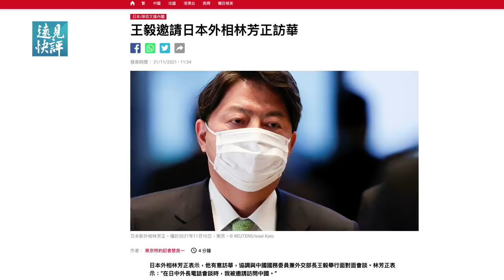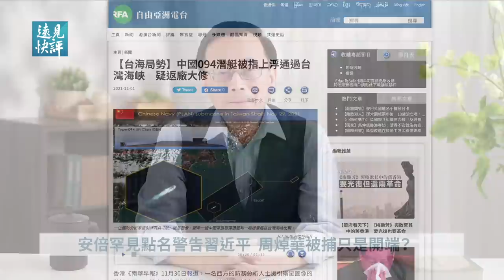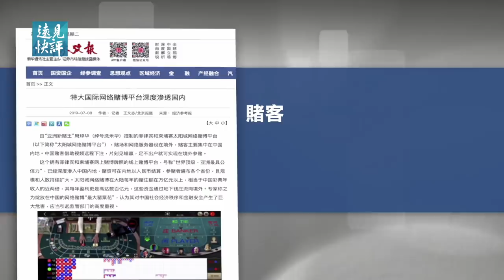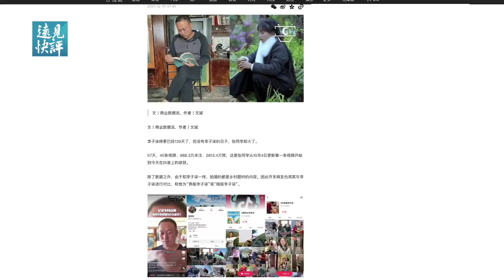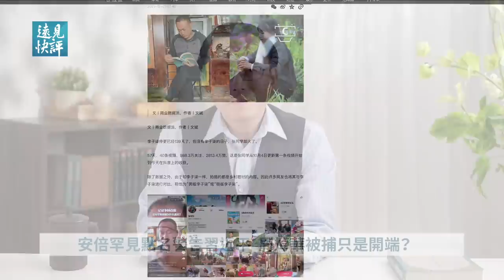台海連曝三大罕見事件，安倍3次點名警告習近平；周焯華賭博大案一重要細節洩漏翻船原因？張同學取代李子柒，畫風反轉背後是什麼？| 遠見快評 唐靖遠 | 2021.12.01｜Youmaker【評論】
前日本首相安倍晉三突然語出驚人，罕見公開點名警告習近平。安倍明說自己擔任首相期間，每次與習近平見面時都會明確提醒對方，不要誤判日本防衛尖閣諸島（釣魚島）的決心。同時，中共如果武力犯台，將會對日本國土帶來重大危險，日本無法容許這類事情發生。

第二個事件，來說說大陸國內的一個比較熱門的話題，就是號稱澳門小賭王的周焯華被捕事件。最後聊一聊近日爆紅的大陸網紅「張同學」為什麼火了？

00:00  安倍晉三3次點名警告習近平
04:57  安倍代人發話？
08:21  福建蹊蹺舉行停電演習
10:17  中共核潛艇罕見浮航台灣海峽
13:30  周焯華被捕：為何黑幫沒染紅？
15:54  重要細節洩周焯華被捕原因
20:06  「張同學」直追李子柒  為什麼火了？

🌻 🌻 請朋友們到優美客Youmaker觀看今天節目的完整影片